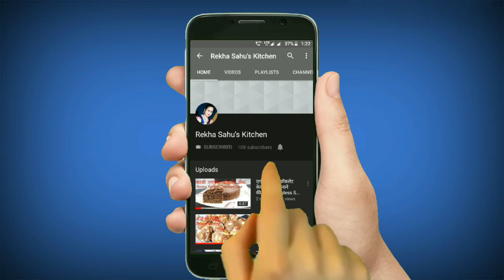Chocolate Coconut Balls With 3 Ingredients।Bounty Chocolate Balls Recipe। Yummy Chocolate Balls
" INFINITE "
       My Passion for Cooking is my
                    " HAPPINESS "

कन्डेंस्ड मिल्क घर पर बनाने की विधि
Condensed Milk Recipe👇👇